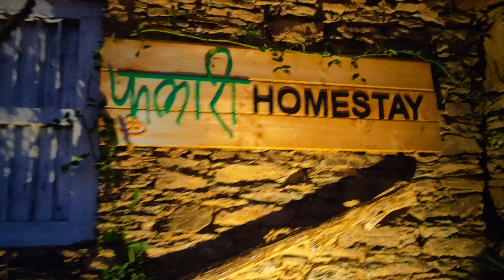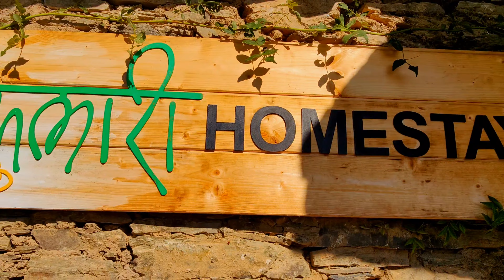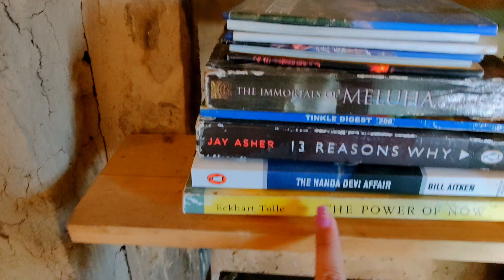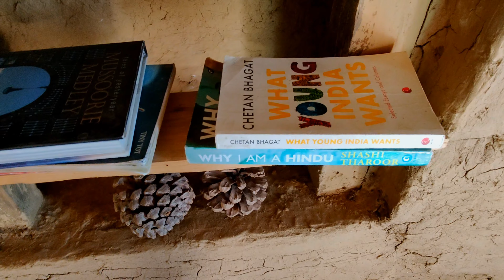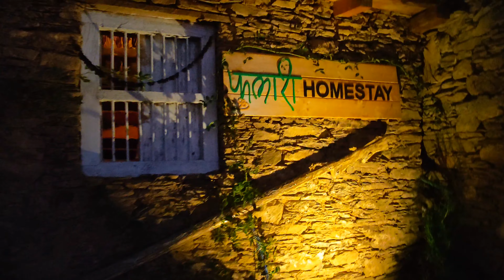Kanatal Homestay Tour | Phullari Homestay, Kanatal | Road Trip 🏍️ part-2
Facebook  M S Bora